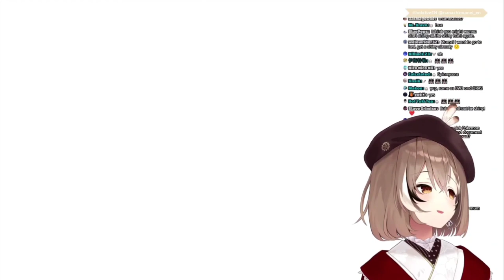𝐌𝐮𝐦𝐞𝐢 𝐂𝐡𝐚𝐢𝐫𝐨 𝐧𝐚~ |Hololive EN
Mumei Chairo na~

Source:
ED ART by @Tkminnm from Twitter -

BGM used
DOVA-SYNDROME